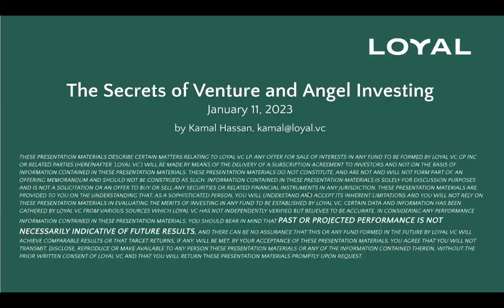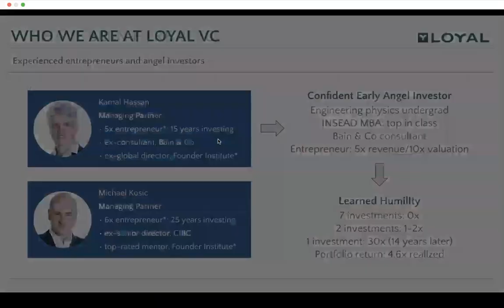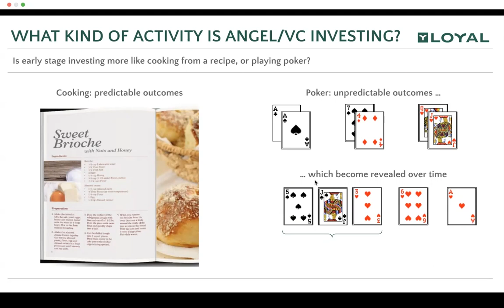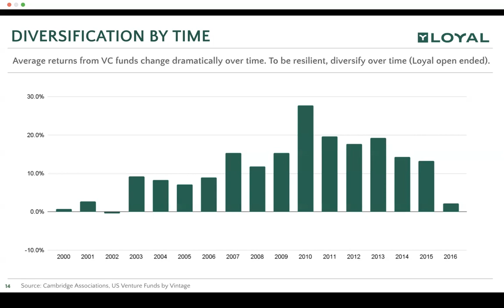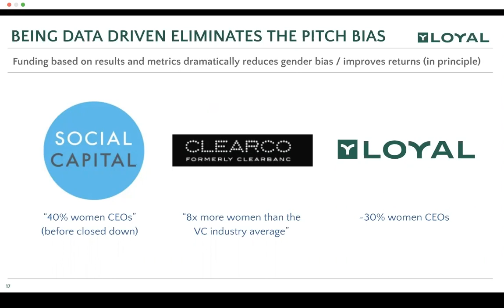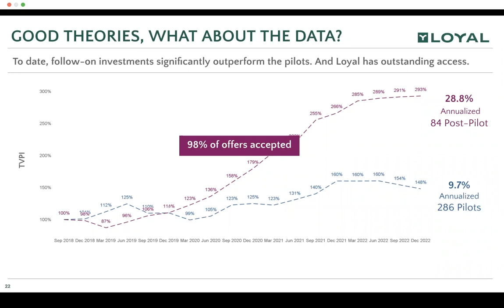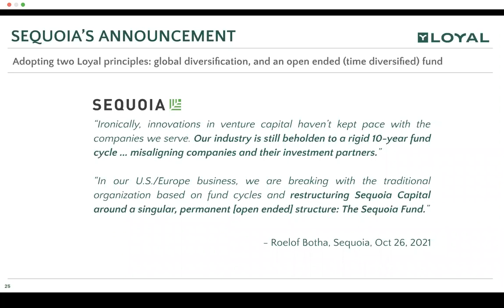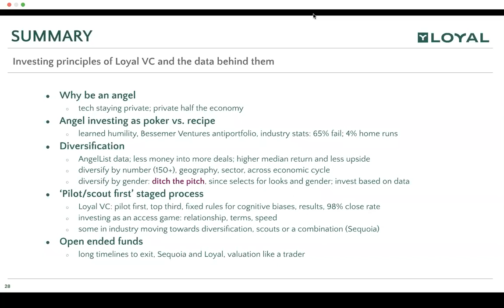The Secrets of Venture and Angel Investing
As an Angel investor, do today's changing conditions call for innovation in venture fund structure and investment style? Join Kamal Hassan, Founding Partner of Loyal VC, a new-style open-ended fund, for “the Secrets of Angel Investing Now". You'll learn the fundamental math and other secrets of investing in startups, how to avoid common pitfalls, and new ways to think about investing in the right venture funds.